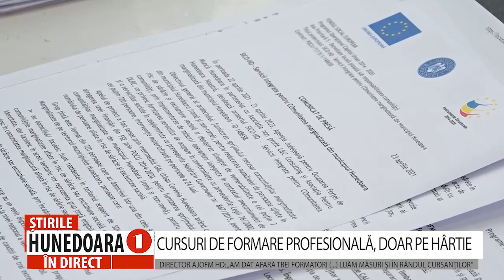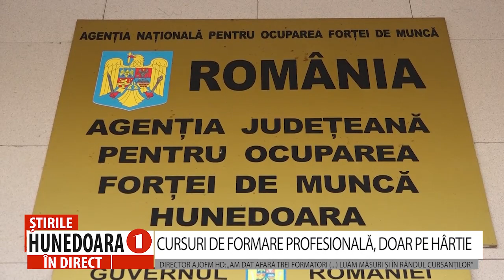CURSURI DE FORMARE PROFESIONALĂ, DOAR PE HÂRTIE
DIRECTOR AJOFM HD: „AM DAT AFARĂ TREI FORMATORI (...) LUĂM MĂSURI ȘI ÎN RÂNDUL CURSANȚILOR”
 Situație delicată în ceea ce privește desfășurarea cursurilor de formare profesională organizate în cadrul Agenției Județene pentru Ocuparea Forței de Muncă Hunedoara. Directorul agenției, Georgeta Tomuța, a făcut controale în sălile de curs pentru a vedea modul în care se desfășoară acestea. Surpriză, însă! În mai multe săli nu a găsit nici lectorul și nici cursanții. Drept urmare, directorul executiv a trecut la luarea măsurilor legale, dând afară trei formatori.